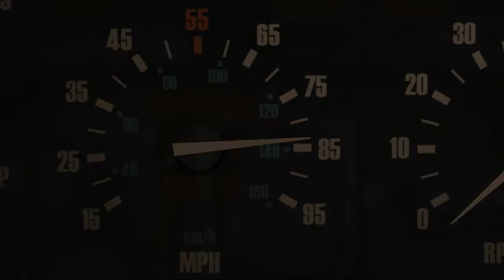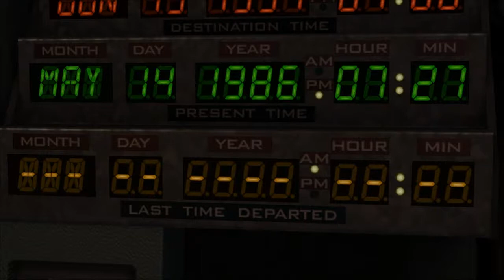Back to the Future: the Game, Episode 1 - Part 2 "Hooligans!" (Comprehensive Video Walkthrough)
The second part of my comprehensive video walkthrough of "Back to the Future: the Game - Episode 1: It's About Time". In this part, Marty tries to figure out when in time Doc is lost. And meets a rather eccentric lady in the process.

As a forewarning, Telltale Games has put a lot of content into the game that is not mandatory to see. This content is generally extra jokes, references, and other witty dialogue that makes the game more enjoyable and fun. Because of this, I HIGHLY recommend every single player to explore EVERYTHING they can to get maximum enjoyment out of the game.

As an additional note, in some cases, a few steps in my guide can be swapped and the outcome will still be the same. Consider the guide as both a step-by-step walkthrough and a checklist of what needs to be done to advance the game. Finally, if I don't prompt any particular dialogue option, it means that it doesn't matter which one you select to get to the next section of the game.

Step-by-Step Guide

Edna's Apartment
@00:35 - Click on the "Buzzer" by the barred door and get scolded by the eccentric lady
@01:02 - Select "I've got something for you." from the dialogue options
@01:08 - Pull out the "Mysterious Shoe" from your Inventory and Use it on "Edna"
@03:10 - Talk to "Edna" and ask her "When did you lose your shoe?", then ask her "An illegal speakeasy? Cool.", and conclude with "Where WAS that speakeasy?"
@05:44 - Once you're done talking with Edna, select the "Binoculars" on the table to find another pertinent fact
@06:18 - Click the "Radiator" against the wall to the left of Edna to trick Edna into thinking her water is boiling (poor Edna, she forgot to turn the stove on ; ;)
@06:40 - While Edna is distracted, click on the box of "Newspapers" on couch at the right side of the room to conclude this scene
@08:46 - Activate the "Time Circuit Switch" in the DeLorean
@08:52 - Set in the correct time co-orindates on the "Time Circuit Display"